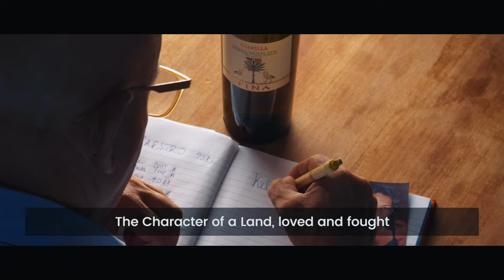The SHE Word - S3/EP4 - Women and Mental Health in the Workplace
Conversations that women rarely have but really should.

The average person will spend 90,000 hours at work over a lifetime, and whilst we can choose our friends and life partners and we can make decisions regarding family and our down time, the workplace is often an aspect of our life that often is beyond our direct control.  A comprehensive 2022 Workplace Survey found 92% of employees experience mental health challenges that impact their work.

Psychotherapist and Co-Founder at Indigo Psychology Services Malta Claire Borg, Foundation Doctor and Aspiring Psychiatrist Nicole Borg, and solopreneur, headhunter & talent advisor Fran Moisa join host Trudy Kerr to discuss the pressures of the work environment today and what we can all do to positively thrive rather than struggle to survive.

Watch and live.